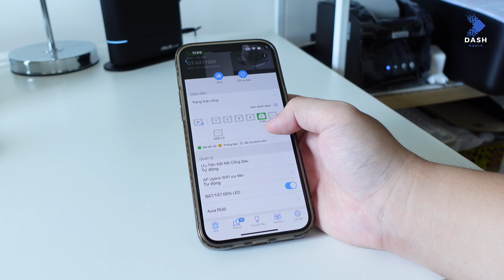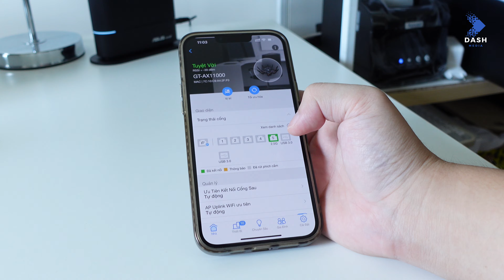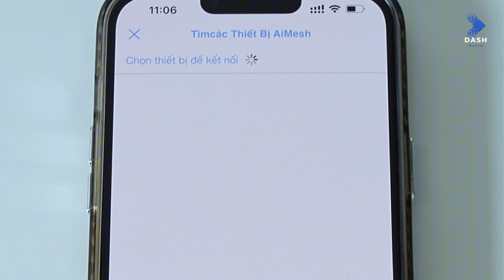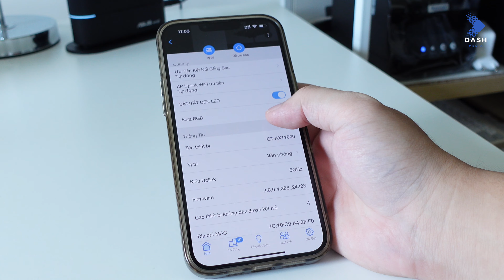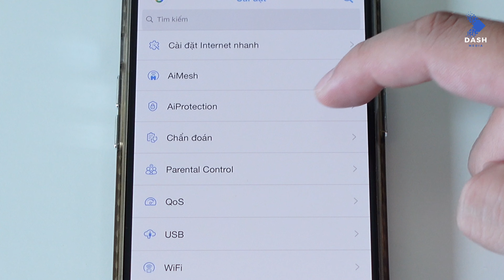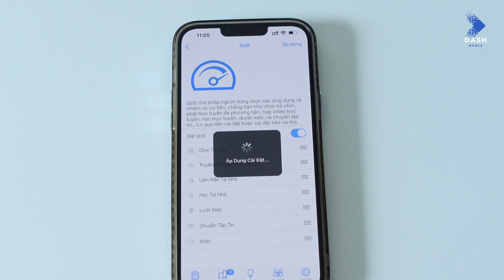Cách giúp WIFI phủ sóng rộng hơn, đi đâu cũng có mạng! ASUS AIMESH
Video này mình chia sẻ với anh em cách sử dụng router ASUS để tăng độ phủ wifi, theo trải nghiệm của mình gần 5 năm nay xài router ASUS, mình thấy rất hài lòng ở điểm này, nên muốn chia sẻ thêm với anh em trải nghiệm của mình.

Áp mã: KOLTAIPHEN (giảm thêm 100K)
💞 Nhập mã "TAIXAITECH" khi mua bất cứ sản phẩm nào tại GEARVN để được giảm giá nha

EasyChair 2.0: TAIPHENESC
Smartdesk Pro 2.0: TAIPHENSDP
AliusChair: TAIPHENALC
Zalo: 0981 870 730 (Mrs. Trang)